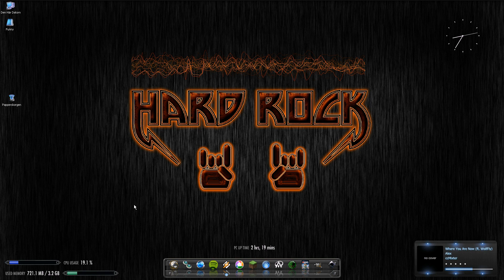Electric EQ Spectrum, 4 Version of colors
This is how my equalizer looks on my desktop! I have created this animated equalizer in samurize, and you will need samurize to use it. The Wallpaper in background is also created by me (Hard Rock Forever)! :)

./MyPlaceNorth